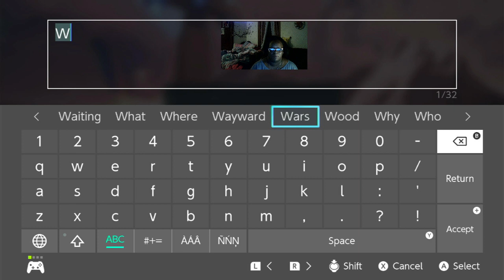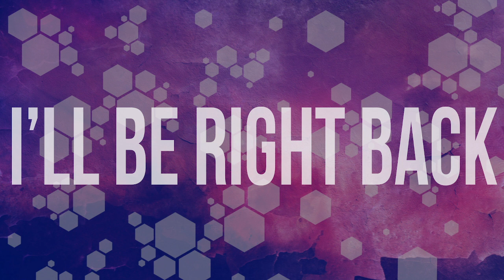Sky Switch Version part 2